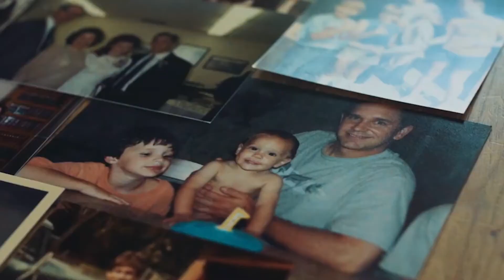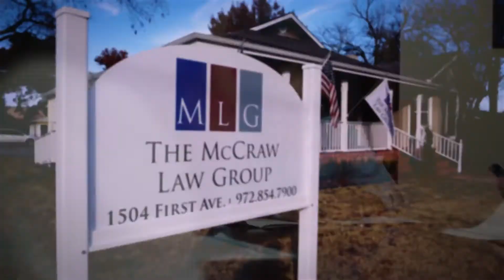Lin McCraw Attorney Profile | The McCraw Law Group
When it comes to reaching his and his clients’ goals, Lin McCraw and his team of talented attorneys are driven to succeed. The McCraw Law Group knows how to relate to these individuals in a way that places him and his clients at the advantage.

For Lin, Charlie Ginn, and Jason Klotz, each client is more than a case to argue; he or she has a story to tell. The McCraw Law Group brings their story to life in the courtroom.

Our McKinney personal injury attorneys work tirelessly to help our clients recover damages for medical expenses, pain and suffering, and lost wages in order to rebuild their lives and recover their dignity. We strive to bring some measure of fairness and peace of mind back into our clients’ lives.